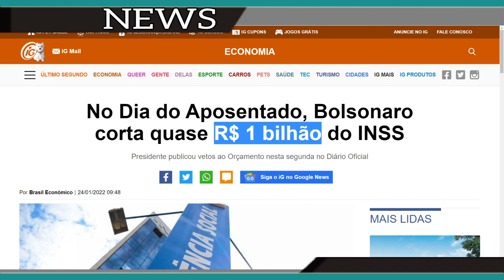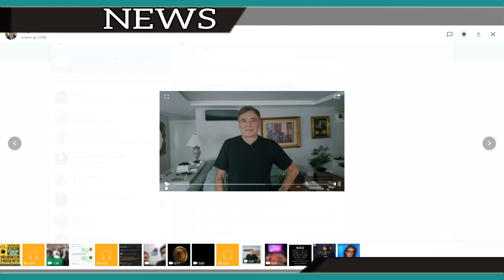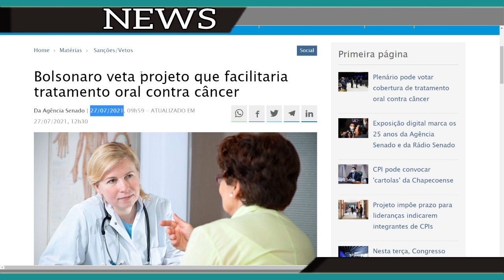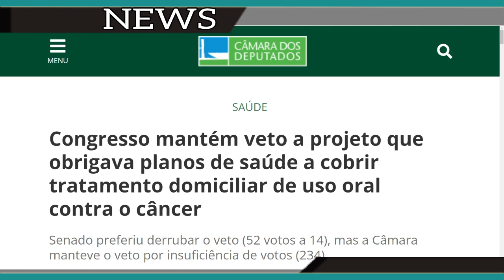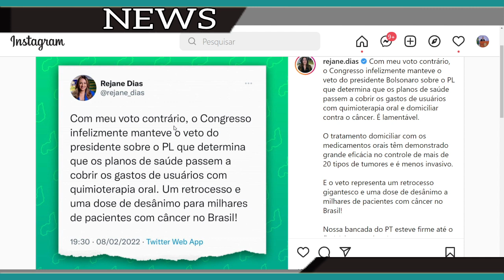14º SALÁRIO - PEGOU TODOS DE SURPRESA - CONGRESSO RESOLVER MANTER VETOS + DINHEIRO LIBERADO PAR E...